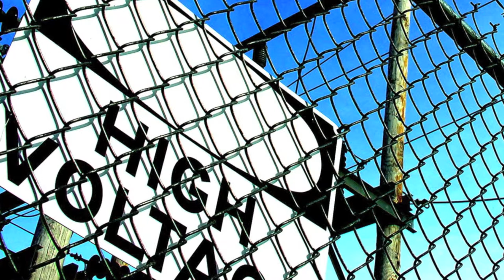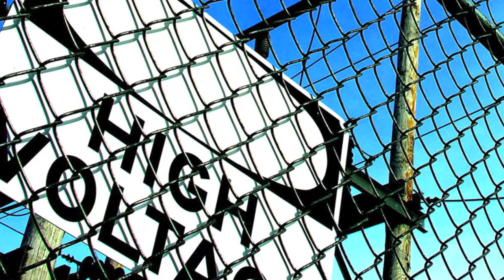The Age Of Light - Elektro Amplitude [High Voltage]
New song  of Elektro Amplitude of set Hig Voltage.
Like if you like, favorite if you, well, just do what you want.